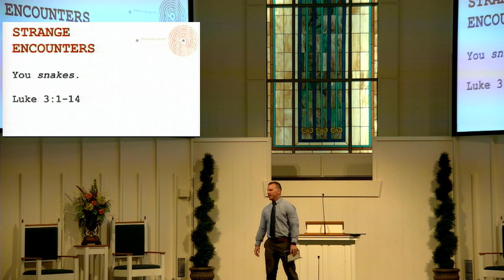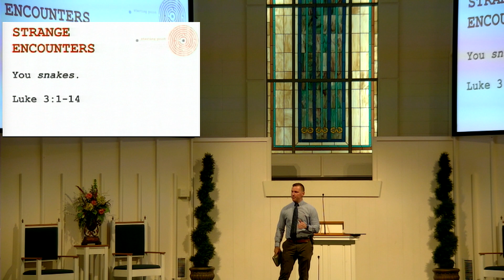Starting Point - Turn From Your Vices